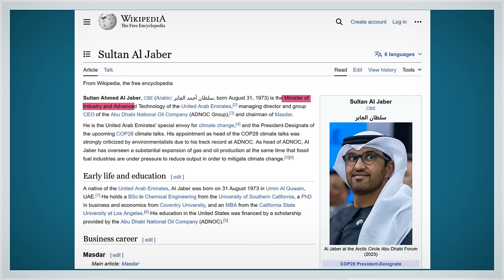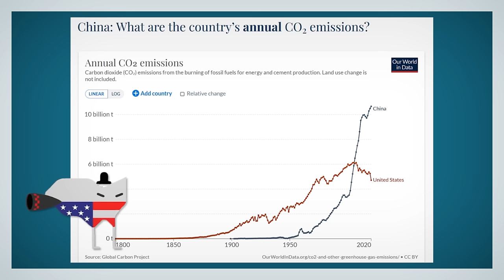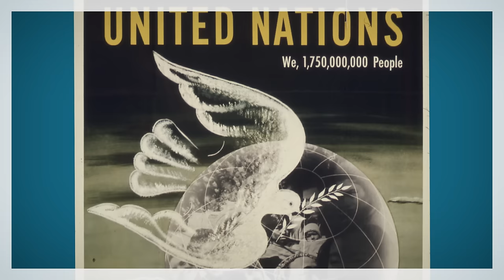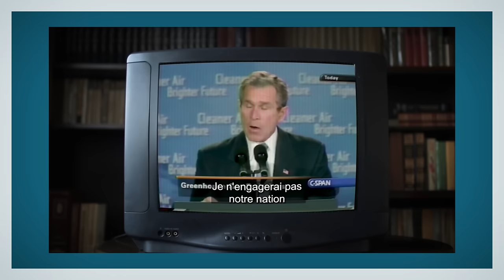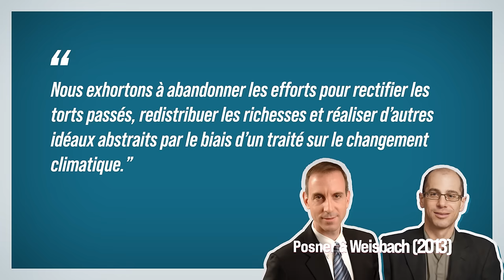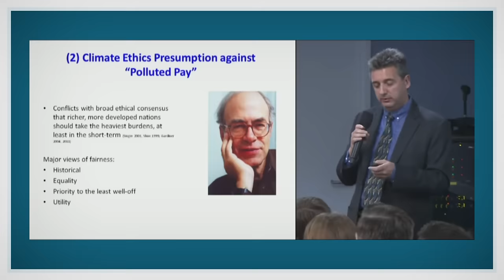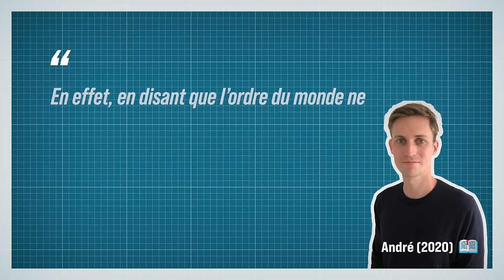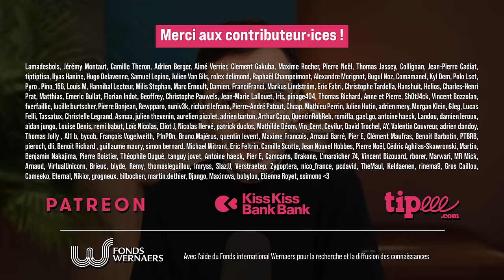Climato-réalisme : compenser les pétroliers ?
Cop28 à Dubaï et Cop29 en Azerbaïdjan : faut-il payer les pétroliers pour qu'ils laissent les hydrocarbures dans le sol ? Ne faudrait-il pas jeter les idées de justice climatique par la fenêtre, et privilégier un accord mutuellement profitable sur le climat avec les pays pétroliers ? 👇 CHAPITRES & RÉFS 📕 👇

⌛ CHAPITRES :
00:00 : La COP28 à Dubaï ? Sérieux ??!
01:42 : Le problème avec la justice climatique
04:44 : Les réalistes climatiques : l'efficacité d'abord
05:34 : Le Réalisme en relations internationales
09:05 : La thèse des réalistes climatiques
10:47 : On laisse la planète se réchauffer tranquillou ?!
13:01 : La solution réaliste pour un traité climatique
15:32 : Y a comme un hic
18:12 : L'extorsion, c'est mal ?
19:39 : Une simple contrainte de faisabilité ?
21:42 : Et si la justice était une contrainte de faisabilité ?
22:36 : "Mais nous on ne fait pas d'éthique !"

📕 REFERENCES

Bourg & Whiteside (2010) Vers une démocratie écologique. Le citoyen, le savant et le politique. Paris: Seuil.
Caney (2014) « Two kinds of climate justice: avoiding harm and sharing burdens ». Journal of Political Philosophy 22 (2): 125-49.
Coase (1960) « The Problem of Social Cost ». The Journal of Law & Economics 3 (1): 1-40.
Farber (2008) « The Case for Climate Compensation: Justice for Climate Change Victims in a Complex World ». Utah Law Review 412: 377-413.
Gardiner (2016) « In Defense of Climate Ethics ». In Debating Climate Ethics, par Gardiner & Weisbach, 1-133. New York: Oxford University Press.
Gardiner (2017) “The threat of intergenerational extortion: on the temptation to become the climate mafia, masquerading as an intergenerational Robin Hood”, Canadian Journal of PhilosoPhy, 2017 Vol. 47, nos. 2–3, 368–394
Gilpin (2001) Global Political Economy. Understanding the International Economic Order. Princeton: Princeton University Press.
Jamieson (2013) « Climate Change, Consequentialism, and the Road Ahead ». Chicago Journal of International Law 13 (2): 440-68.
Klinsky, et al (2017) « Why equity is fundamental in climate change policy research ». Global Environmental Change, no 44: 170-73.
Morgenthau (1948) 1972. Politics among nations. The struggle for power and peace. 5ème édition. New York: Knopf.
Nussbaum (2013) « Climate Change: Why Theories of Justice Matter ». Chicago Journal of International Law 13 (2): 469-88.
Pickering, Vanderheiden & Miller (2012) « “If Equity’s In, We’re Out”: Scope for Fairness in the Next Global Climate Agreement ». Ethics & International Affairs 26 (04): 423-43.
Posner (2013). « You Can Have Either Climate Justice or a Climate Treaty. Not both. » Slate, 19 novembre 2013.
Posner & Sunstein (2007) « Climate Change Justice ». Georgetown Law Journal, no 96: 1565.
Posner & Weisbach (2010) Climate Change Justice. Princeton: Princeton University Press.
———. 2013. « International Paretianism: A Defense ». Chicago Journal of International Law 13 (2): 347-58.
Sunstein (2007) « Of Montreal and Kyoto: A Tale of Two Protocols ». Harvard Environmental Law Review 31: 1-65.
Vanderheiden (2008) Atmospheric Justice. A Political Theory of Climate Change. Oxford, New York: Oxford University Press.

🙏🏾 REMERCIEMENTS :
Un tout grand merci à Pierre André pour sa participation à l'écriture de ce script, et à Amandine Orsini et à Olivier Milis pour leurs relectures et revisionnages de cette vidéo. Merci au Fond Wernaers pour son soutien.